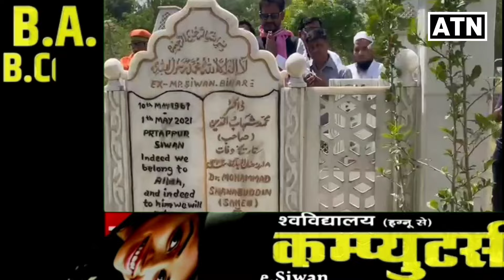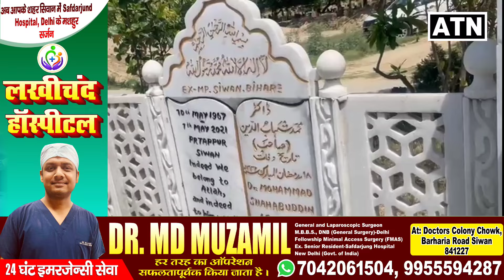मो0 शहाबुद्दीन के बरसी पर,दिल्ली पहुँचे अरुण कुमार मुन्ना,साहब को किया याद!!ATNLIVE.IN